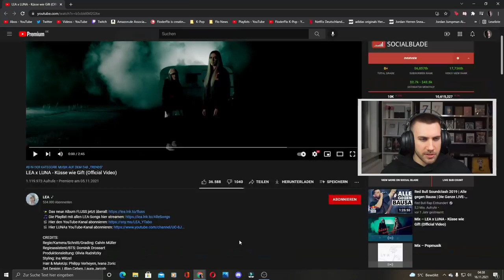EY ES PASST SO GUT! LEA x LUNA - Küsse wie Gift (Official Video) - Reaction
Bundel Kaufen